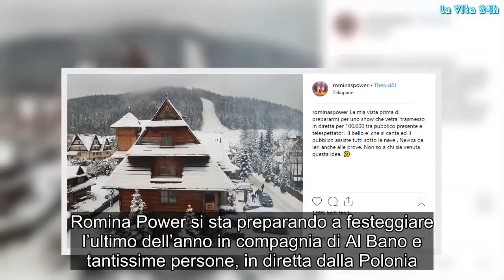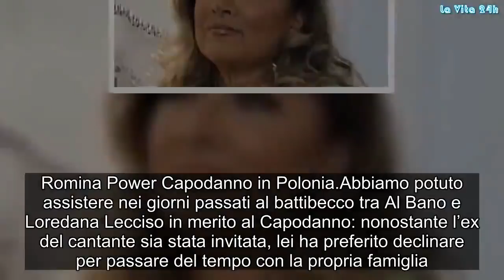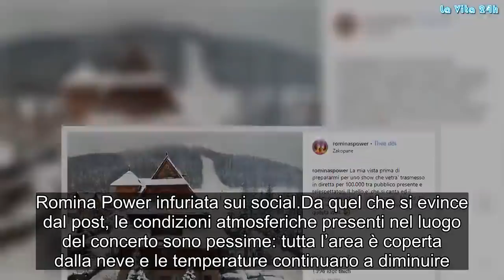Romina Power costretta a cantare in condizioni estreme, lo sfogo sui social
Romina Power si sta preparando a festeggiare l’ultimo dell’anno in compagnia di Al Bano e tantissime persone, in diretta dalla Polonia. Dai social possiamo notare però che qualcosa la disturba e la rende inquieta: di cosa si tratta?
Romina Power è in Polonia insieme ad Al Bano Carrisi, pronta per festeggiare l’arrivo del 2019 in piazza davanti a tantissimi fan presenti e da casa. Non riuscendo ad essere diplomatica, i suoi post di Instagram fanno emergere sempre il suo stato d’animo.

Romina Power Capodanno in Polonia
Abbiamo potuto assistere nei giorni passati al battibecco tra Al Bano e Loredana Lecciso in merito al Capodanno: nonostante l’ex del cantante sia stata invitata, lei ha preferito declinare per passare del tempo con la propria famiglia.

Il cantante pugliese è già in Polonia insieme a Romina, pronti per passare una serata in compagnia deliziando tutti gli spettatori con un medley delle loro canzoni più famose.

Romina Power infuriata sui social
Da quel che si evince dal post, le condizioni atmosferiche presenti nel luogo del concerto sono pessime: tutta l’area è coperta dalla neve e le temperature continuano a diminuire.

Romina si è dichiarata arrabbiata e preoccupata, in vista di una lunga note al freddo. Si chiede di chi sia stata l’idea di organizzare un fine d’anno proprio in un paese così freddo, tanto da temere per la sua voce e incolumità.

Di certo la cantante non può dare forfait o cambiare programma e nonostante la sua inquietudine, le consigliamo di vestirsi pesante e cantare per tutta la notte. Gossip, # LaVita24h,